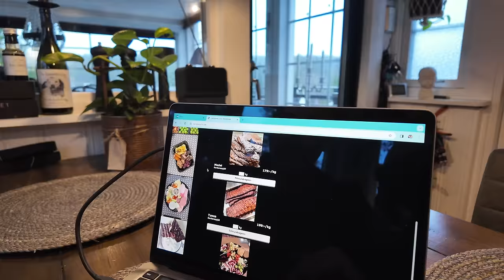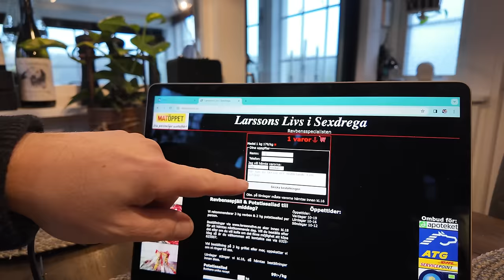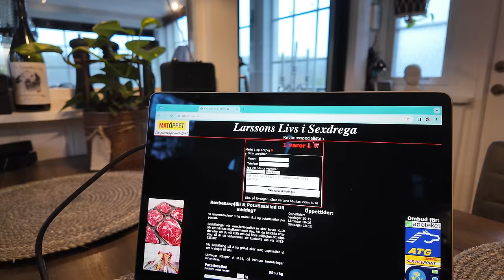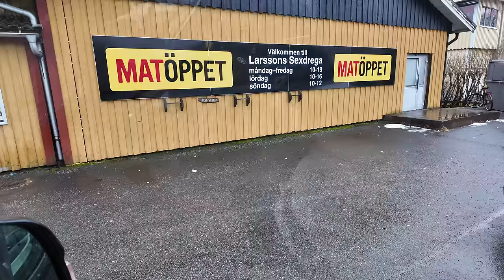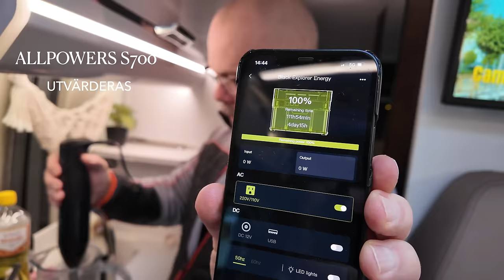ALLPOWERS S700 - SEXDREGAS berömda REVBEN Vi testar och utvärderar!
I dagens film utvärderar vi om ryktet stämmer angående De berömda revbenen från Larssons Livs i Sexdrega. Vi åker till Hofsnäs herrgård och testar och utvärderar Allpowers litium batteri S700 vi gör lite god och enkel efterätt och tjötar och brötar. Häng med och se vad du tycker om våra tankar kring detta?

I denna kanal visar vi hur mycket vi älskar husbilslivet, våra resor och vad vi gör när vi drar ut med vår Husbil eller vår Plåtis och även lite från vårt vardagsliv. Vår ambition är att komma ut med ett avsnitt varje vecka så ni kan följa med oss och hur vi lever. Vi har downsizat för att leva mer fritt och upplever att vi just nu lever vårt drömliv. Vi arbetar mobilt och kan resa fritt och planera våra dagar med äventyr som det passar oss bäst.
 Följ oss om du gillar äventyr, nya platser och ett lite annorlunda outdoor-liv där vi försöker sätta lite lyx på vardagen.
Besök gärna vår shop hos Amazon där vi lagt upp saker som vi använder både för att göra våra filmer och även saker som vi tycker är bra och som förgyller vår vardag både i det mobila hemmen men även i vår stuga där vi gärna lyxar till vardagen likaså. Vi lägger upp saker som vi har och som vi kan rekommendera.

Ni kan även höra mer om oss och våra upptåg via Stora Husbilspodden

Här hittar vi vår musik till våra videor.
30 dagars gratis prövotid. Avbryt när som helst.
Lägg till musik till dina innehållsskapelser. Få full tillgång till över 40 000 spår och 90 000 ljudeffekter. Alla rättigheter ingår.

Välkommen och hoppas på återseende!
Jeanette & Robert